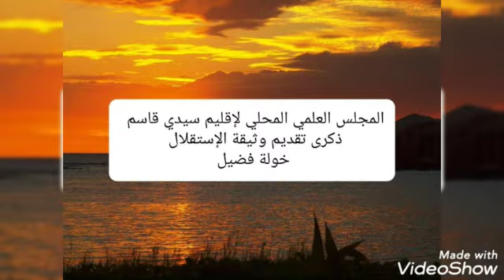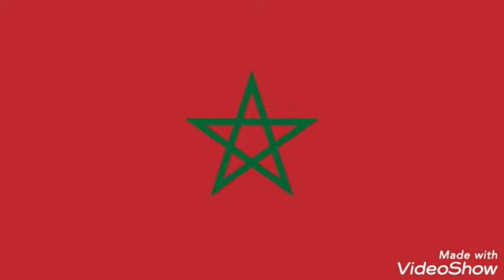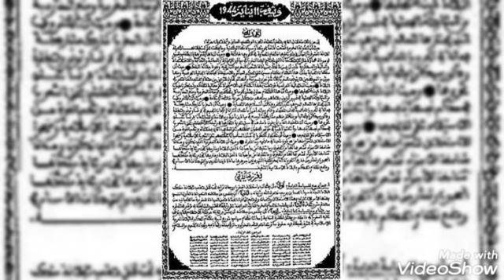فضيل خولة ذكرى تقديم وثيقة المطالبة بالاستقلال